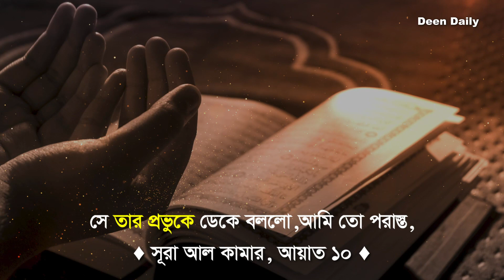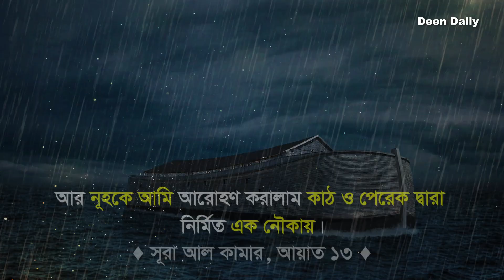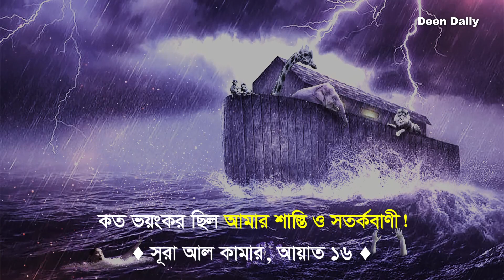উপদেশ গ্রহণ করার কেউ আছে কি? | Deen Daily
“আমি তো কুরআনকে সহজ করে দিয়েছি উপদেশ গ্রহণের জন্য। তোমাদের মধ্যে উপদেশ গ্রহণ করার কেউ আছে কি?”